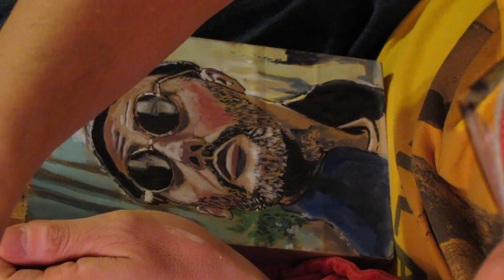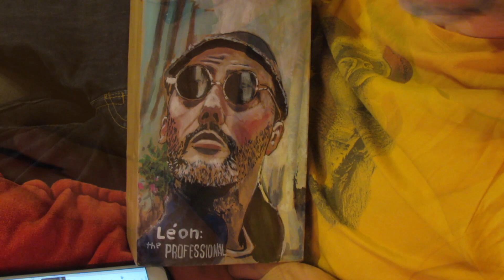Jean Reno: Leon: The Professional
Jean Reno: Leon: The Professional. This is a quick little video of a Lunch Bag that I painted for my daughter, Brooke. I paint one every day, and I'm just getting started with these videos. Some bags are more detailed, and those are the ones that I try to video.